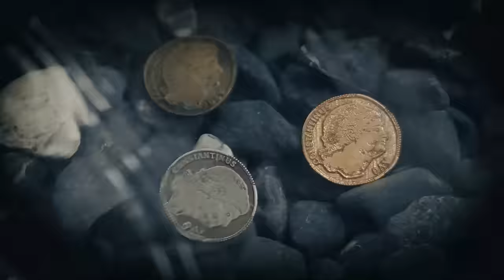321 Srbija (Official video)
Projekat 321 Srbija je od nacionalnog značaja budući da ima jedinstven i važan cilj –  da turistička sezona u Srbiji traje 12 meseci .

Srbija je lepa zemlja dobrih ljudi, širokih osmeha, tradicionalnog gostoprimstva, prirodnih lepota, veličanstvenih zdanja i duge, bogate istorije i tradicije. Priroda, kultura, istorija i gastronomija Srbije ostaviće vas bez daha, a odmor na obroncima planina, u gradovima, selima, pored reka i jezera doneće vam nezaboravne uspomene.
The project is of national importance since it has a unique and important goal, which is that the tourist season in Serbia lasts the whole year, i.e. 12 months.

It involves the promotion of the unified tourism offer of Serbia in the country and abroad, it is the first media project of its type, and it was created based on the research of the national strategy.

Project 321 Serbia has connected everything that Serbia can offer – wine tourism, medical, mountain, spa, health, ethnic tourism, Serbian gastronomy, hotel facilities, hunting and fishing, nightlife, festivals, rivers and lakes with a special emphasis on discovery new destinations, young talents and Serbian welcome.

Flute: Neda Nikolic
Vocal: Sashka Janx
Copyright audio & video © 321 Srbija